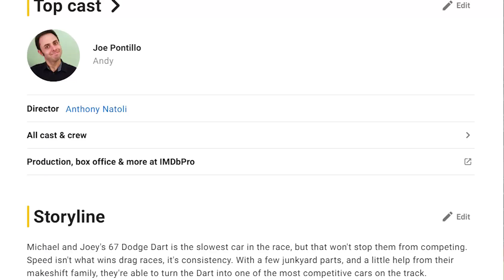The Joe Pontillo Show Episode 5: No One Should Be Singing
On this episode Joe joins the trend of YouTubers who threaten to quit. He also moves the show to Valley Stream and sits down with Anthony Natoli who helped film and edit his last special 'No One Asked For This' and oh yeah he's also responsible for the movie 'Sunday Sunday Sunday' and the forthcoming 'Sunday Sunday Sunday 2 (Another Sunday), both of which Joe appears in.

They talk movies, film festivals, OJ, the lack of humor in comedy, their hatred of musicals and of course Valley Stream, Long Island!

Follow on IG/TikTok: pontillogram
Anthony: obiwannatoli and SundaySundaySundayFilm